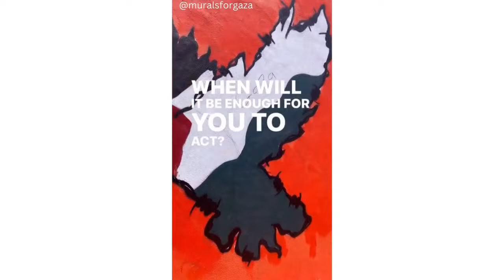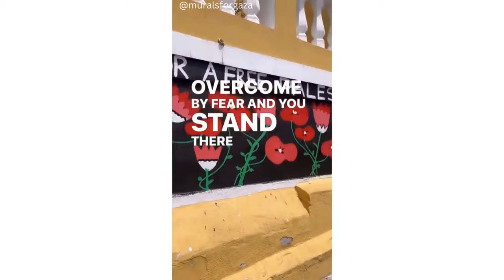Amplifying the voices of Gaza through thought provoking, emotive murals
Guests:
Professor Bill Rolston, Emeritus professor in Sociology at Ulster University and former director of the Transitional Justice Institute based in Belfast, Northern Ireland.

Obeidullah Gierdien, The driving force behind Murals for Gaza and nurse based in Cape Town, South Africa.